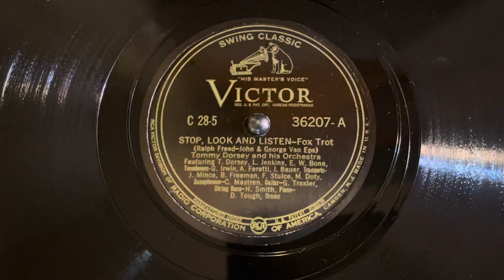Tommy Dorsey and his Orchestra “Stop, Look and Listen” Victor 36207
“Stop, Look and Listen”
Victor 36207